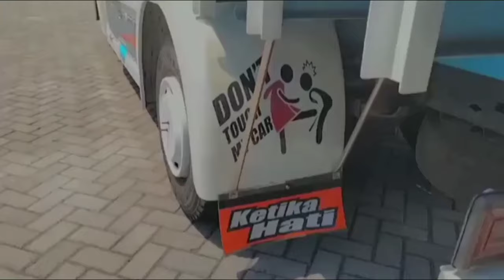Hino Truck Really Dutro